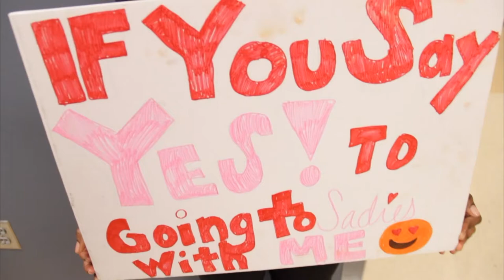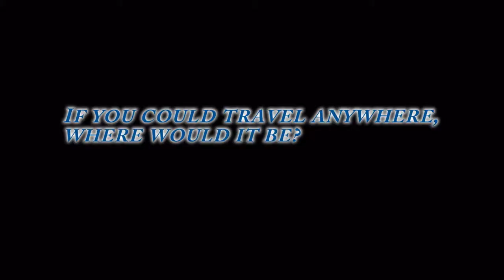TigerTV News 2-26-16 S6 EP5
The full episode of TigerTV News. Original air date Friday, February 26, 2016. Student produced in HD by the staff of TigerTV News at Waynesville Career Center.